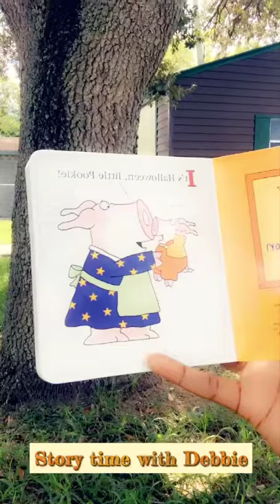Story time with Debbie spooky pookie